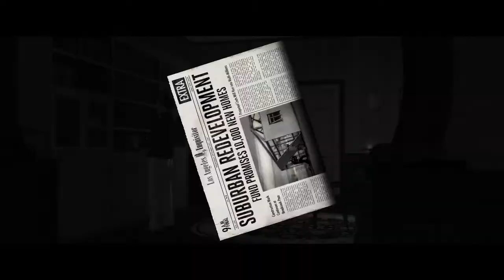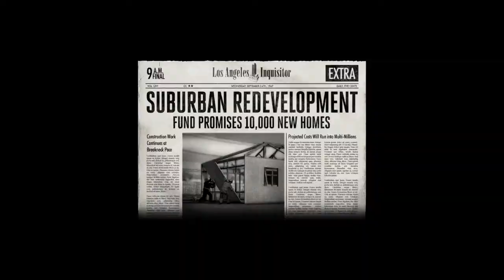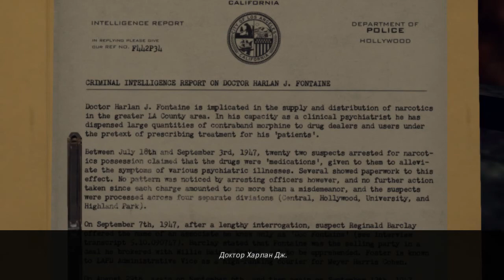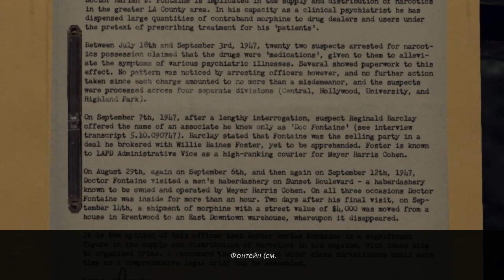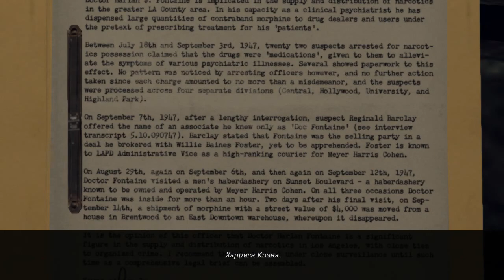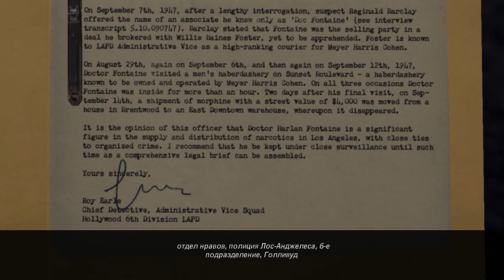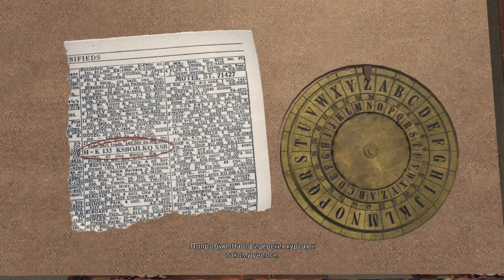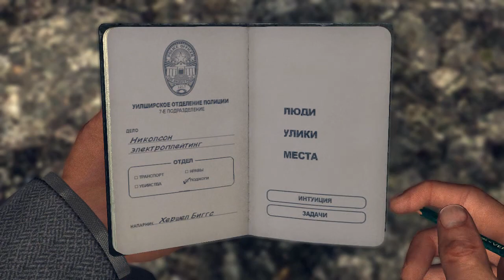L.A Noire #39 - Апокалипсис?!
►L.A Noire - это интерактивная детективная история, действие которой разворачивается в конце 40-х годов прошлого века.